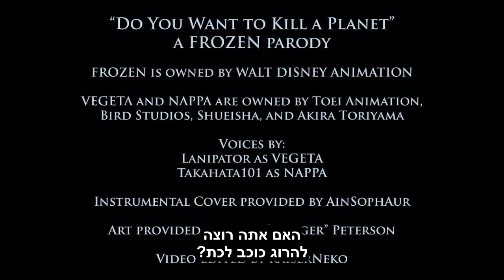האם אתה רוצה להרוג כוכב לכת?